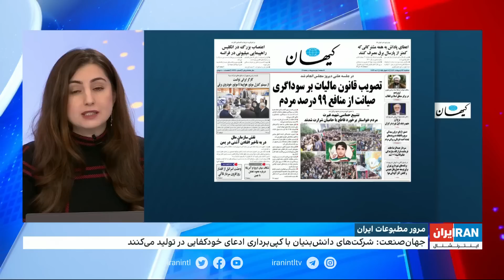مرور روزنامه‌های صبح ایران